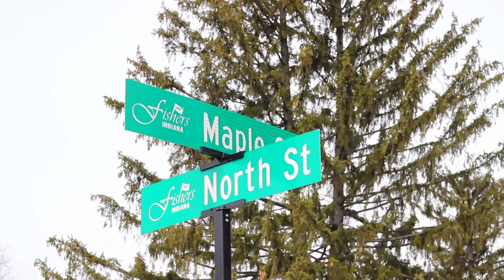Focus Day: The Grow Plan 004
Get an in-depth look at how our CEO utilizes his focus days.

Memory Ventures is a 10-year old company located in the Heartland of America. We've had a lot of incredible experiences as a business, from being featured by the Inc 500 and Deloitte Fast 500 as one of the fastest growing companies in the country, as well as relocating our business from Southern California to Indianapolis, Indiana.

Follow the daily journey of our CEO, Anderson Schoenrock and other executive team members on our laser-focused mission to grow our company bigger and smaller at the same time. What do we mean?